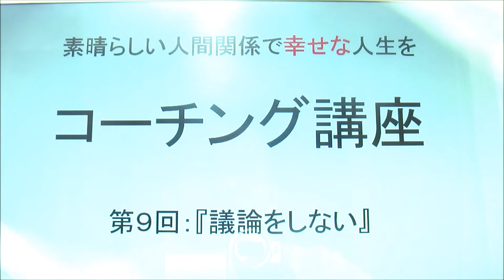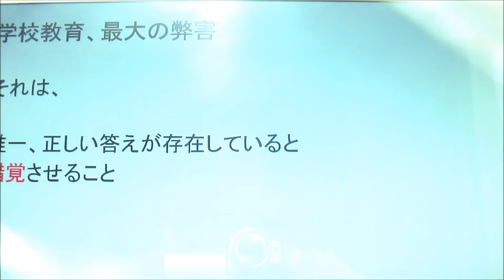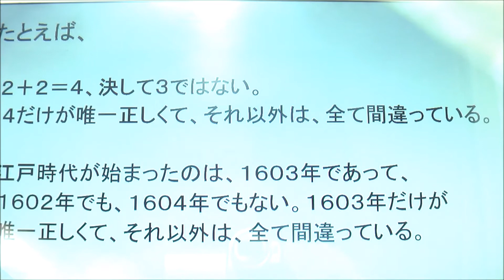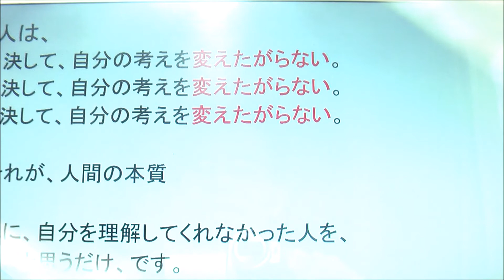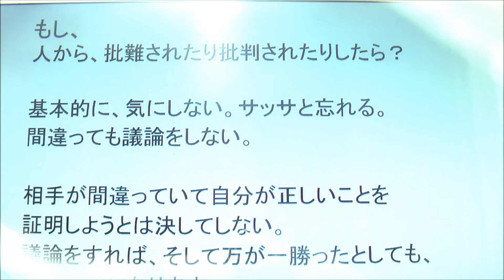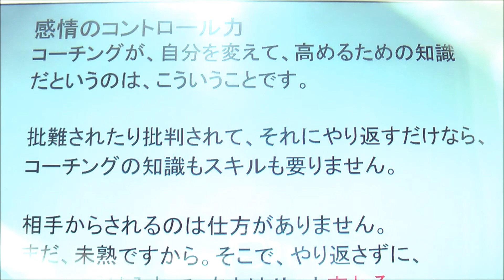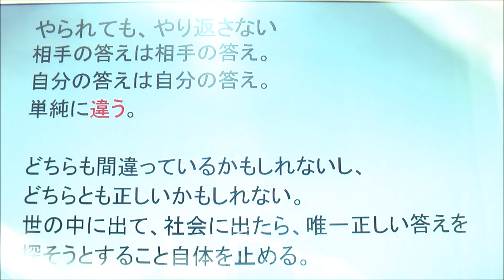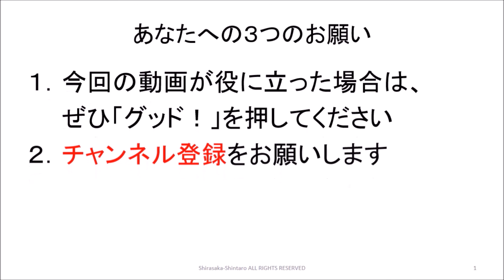コーチング９ 議論をしない